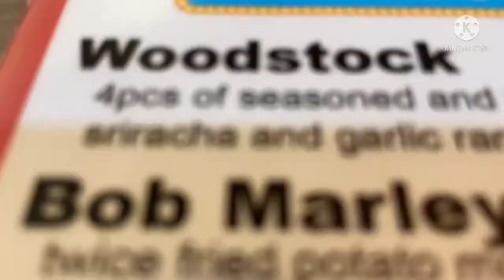GOING TO OUTLETS!?! #2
23:13

Our first ever time RECORDING THE WHOLE PLACE IN OUTLETS! (And no it’s not the charge outlet thingy it’s a WHOLE SOCCER FIELD WITH A LOT OF RESTAURANTS! AND MORE!) But anyways hope you enjoy the video!